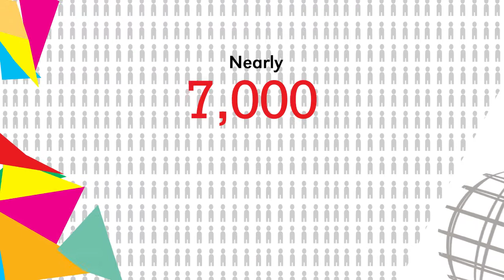FCm Travel Solutions - Booth #1237 at GBTA 2013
FC USA Inc. is the US division of one of the world's largest travel agency groups, Flight Centre Limited.  Our rapidly expanding network now extends throughout Australia, New Zealand, the United States, Canada, the United Kingdom, South Africa, Hong Kong, India, China, Singapore and the United Arab Emirates.

FC USA is proud of our growing portfolio of travel businesses here in the USA which include: Liberty Travel, GOGO Vacations, FCm Travel Solutions, Corporate Traveler, Stage and Screen Travel Services, Travel Associates, cievents, hotcaribbeandeals.com, flightcenter.com and discountcruises.com.

About FCm Travel Solutions
FCm Travel Solutions is one of the world's leading corporate travel and expense management consultancies.  It creates strategic business travel programs for all types of companies across all sectors. FCm Travel Solutions blends global presence with local, flexible and personal service, and provides end-to-end corporate travel and expense management solutions. With a regionally focused international network of travel partners spanning over 80 countries, FCm Corporate Travel Solutions helps minimize the costs of business travel. Better travel ideas.  Greater savings.

About Corporate Traveler
Corporate Traveler offers a unique combination of expert advice, local personal service and global negotiating strength to maximize your travel cost savings.  Our travel experts are highly experienced and have exceptional product knowledge to deliver airfare and accommodation options that will have an immediate and positive impact on your bottom-line.  Our flexible business model is shaped to match the distinctive needs of SMEs, enabling us to better understand your travel requirements, offer tailored solutions and build long-term partnerships.  You don't need to be a multi-national company to get the lowest possible travel rates -- you just need to bring an expert on board.

About Stage and Screen Travel Services
Stage and Screen Travel Services provides travel logistics to the world's film/TV, performing arts, sports, music and entertainment industries.  At Stage and Screen Travel Services, our people are the movers and shakers behind entertainment and sports travel.  Most of our team members have previously worked or studied in the film, TV, music, sport or other areas of entertainment.  Our leaders are among the most experienced in the industry.  For well over a decade, Stage and Screen has been the largest Australian-owned travel company to specialize purely in entertainment travel and sports travel. Today, we have offices throughout Australia, Canada, New Zealand, and the US.

About Travel Associates
Travel Associates is a boutique travel agency dedicated to offering discerning travelers unique experiences and the ultimate in travel luxury.  At Travel Associates, it's the experience and knowledge of our consultants that makes the difference.  Our consultants have a wealth of industry experience and all have a lifetime of personal travel experiences to draw from.  This, combined with a genuine passion and commitment to exceptional customer service, means your Travel Associates consultant will tailor make a holiday perfectly suited to you.  Travel Associates are the travel consultants of choice for CEOs and Presidents throughout Australia, New Zealand, South Africa, and the US.

About CiEvents
Our clients come to us with their business challenges.  As a full service creative agency we make it our job to solve those challenges with event engagement experiences that motivate and inspire your audience through events, loyalty programs and creative content.  When we say we move people, we're not only talking about our logistics team who transport delegates around the world and back again.  We are engagement strategists looking to partner with you to create bespoke solutions for your marketing, events and communication needs.  It's what we call adding magic and it's at the core of everything we do.  We have offices in Australia, New Zealand, Hong Kong, the UK and the US.